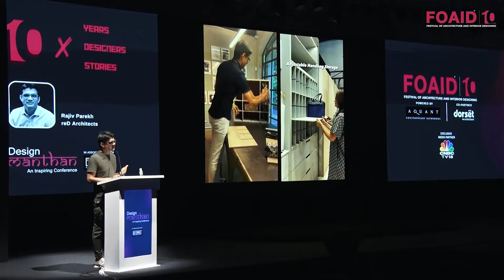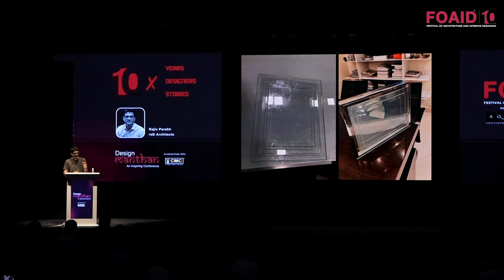5 Mistakes & 5 Lessons of my Career II Rajiv Parekh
Join Rajiv Parekh of reD Architects in celebrating the decade edition of FOAID as he shares invaluable architecture career advice and architectural insights from his journey. In this insightful session, Rajiv reflects on the five key lessons he has learned and the five mistakes he made along the way, offering candid and inspiring tips for aspiring architects and designers.

The session kicks off with an exploration of the Journey of reD Architects, highlighting the firm's evolution and milestones. Rajiv emphasizes the importance of finding the person who inspires you to be the best version of yourself, a crucial lesson in any architecture career. He candidly discusses how everyone comes with their own baggage and the significance of acknowledging this in a collaborative work environment.

Rajiv also stresses the importance of not getting boxed in, urging architects and designers to think outside the conventional boundaries. This is a key takeaway from his architecture journey lessons. He shares insights on finding your own journey, underscoring the personal and professional growth that comes with it. Finally, he encourages fearlessly making mistakes, highlighting how these experiences have been crucial to his development and success.

This session is a must-watch for anyone interested in the architectural field, offering a blend of personal anecdotes, professional wisdom, and motivational lessons. Rajiv Parekh's reflections are sure to inspire and provide valuable guidance. Learn what mistakes to avoid and draw architecture design inspiration from Rajiv's experiences. Discover the answers to longtail questions like: What are the key lessons from an architectural journey? How did reD Architects evolve over the years? Why is it important to find someone who inspires you in architecture? How can architects avoid getting boxed in creatively? What mistakes should aspiring architects avoid?

Don't miss out on this opportunity to gain successful architect tips from one of the industry's leading voices.

01:07 - Journey of reD Architects
02:07 - Find the person who inspires you to be the best version
02:30 - Everyone comes with their own baggage
03:07 - Dont get boxed in
03:51 - Find your journey